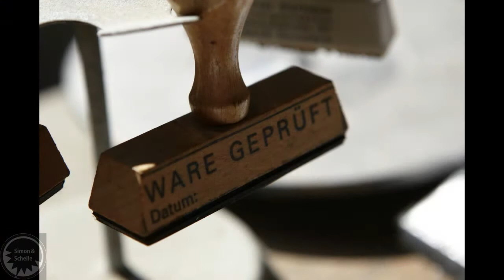Produktion bei Simon & Schelle in Sundern (lange Version)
Film über die Produktion unserer Leuchten an unserem Standort in Sundern.